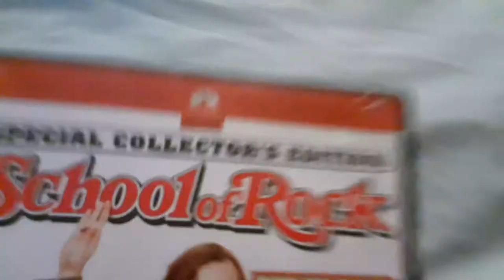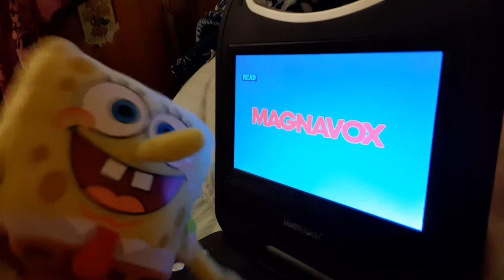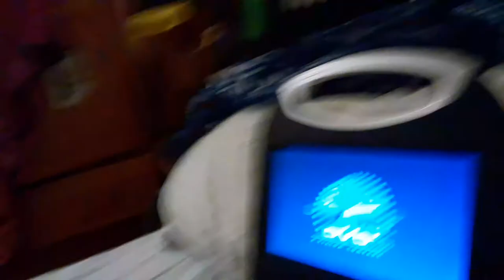SpongeBob watches the Paramount DVD logo (Version 2)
SpongeBob just got school of rock on DVD enjoyed the video and if you're new to my channel make sure your subscribe and hit that notification Bell so you won't miss a video from me.